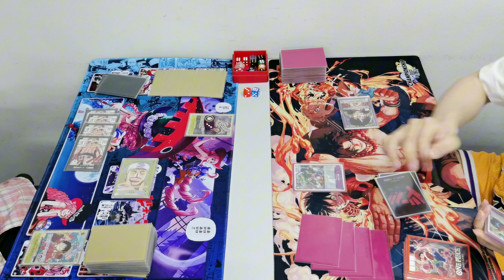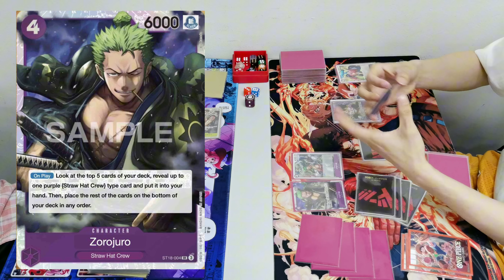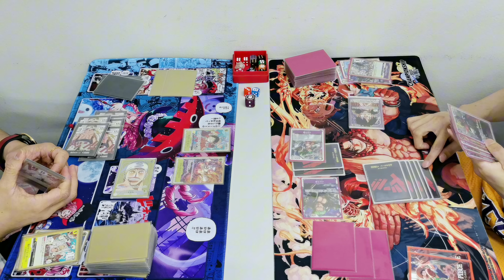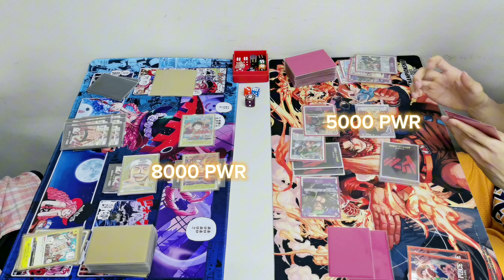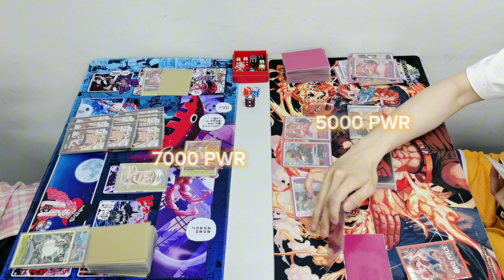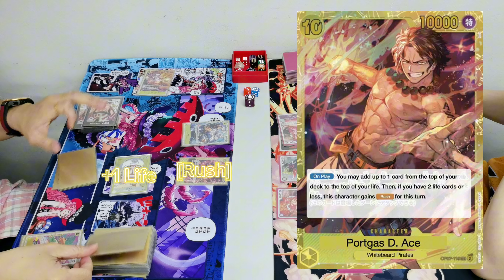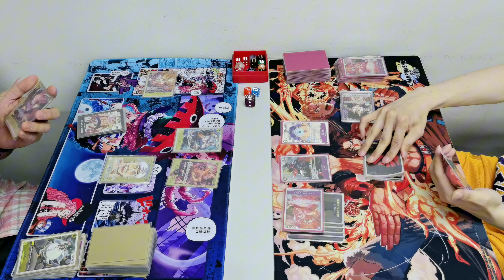One Piece Card Game Casual Match Booster OP08 (Part 30) - Enel vs Monkey. D. Luffy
One Piece Card Game Casual Match! Booster OP08 -Part 30-

Cardinals Hobby Store / 23 July 2024

Left:
Ryan Kai - Enel, God Speed Enel (Yellow)

VS

Right:
Jia Hao - Monkey. D. Luffy (Purple)